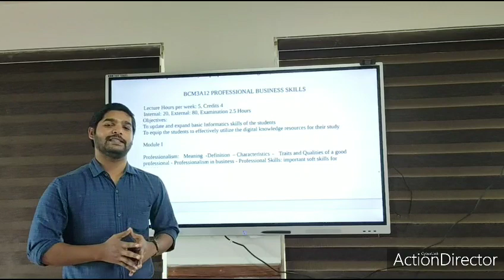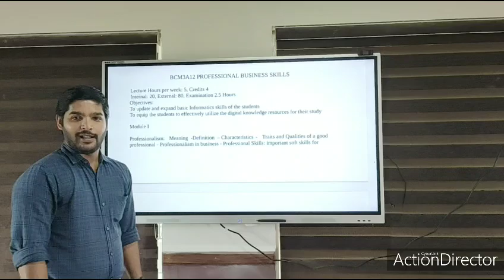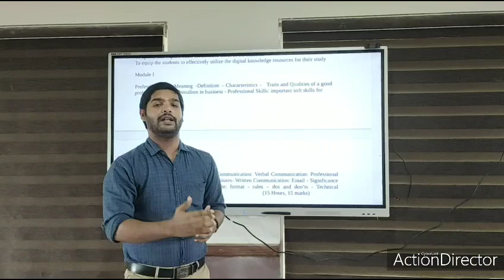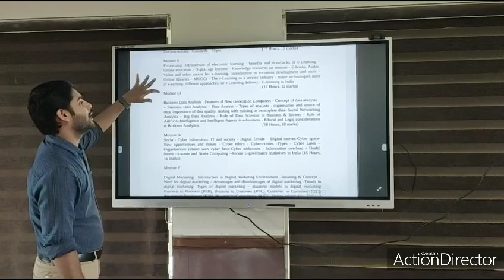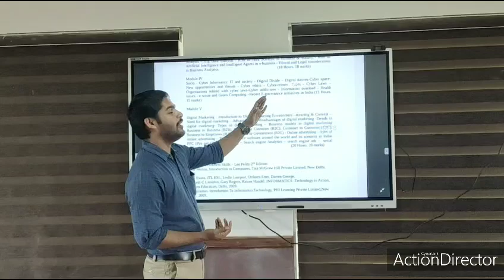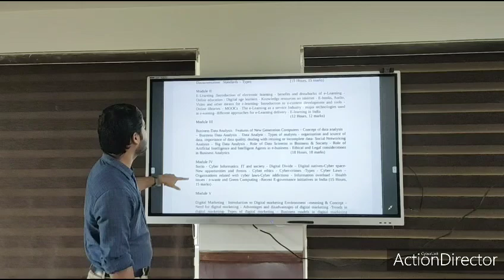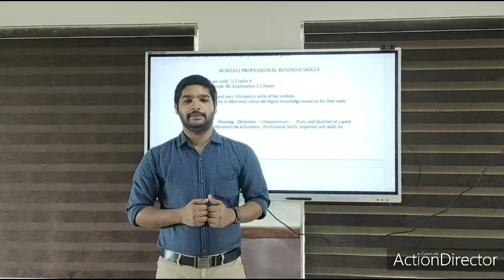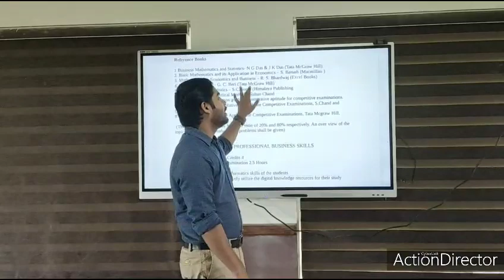Introduction to Professional Business Skills - III Sem B.com/BBA Day 1